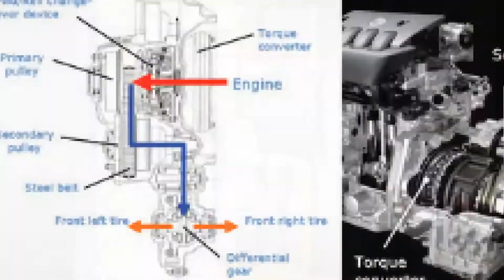เกียร์ CVT ใช้งานอย่างไร : คนรักรถ